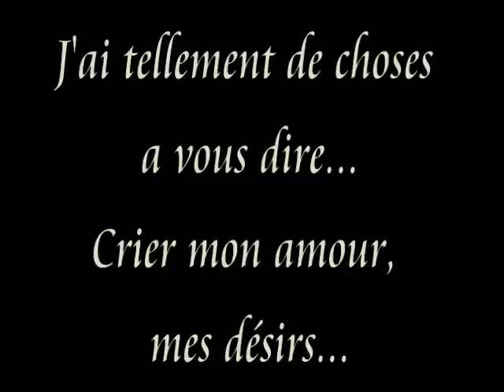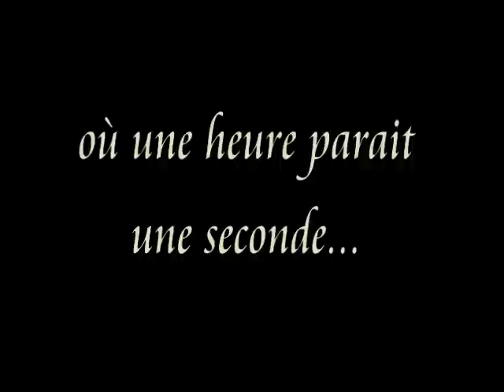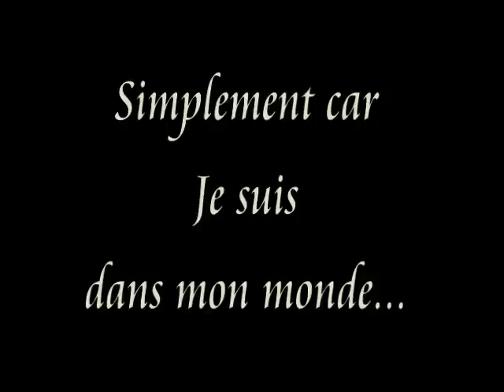Olyv Music Feat Ludo - Dans mon monde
Chant : Ludo
Guitare : Georges Bodossian